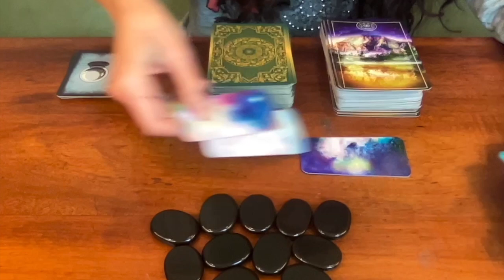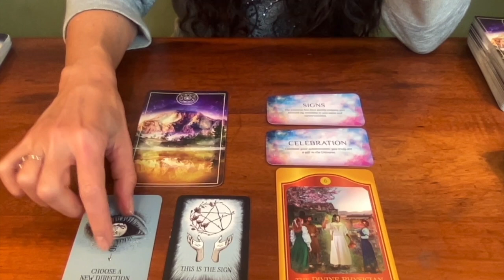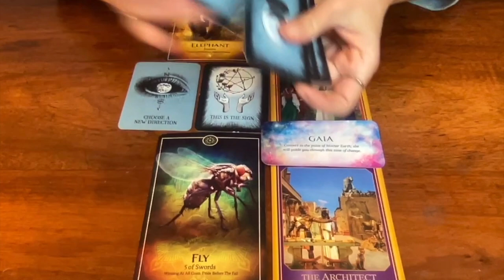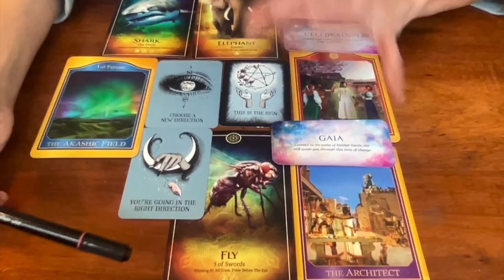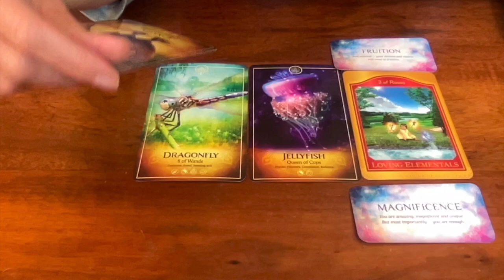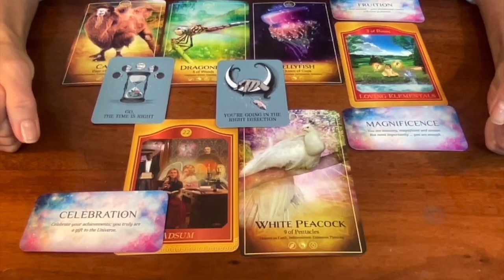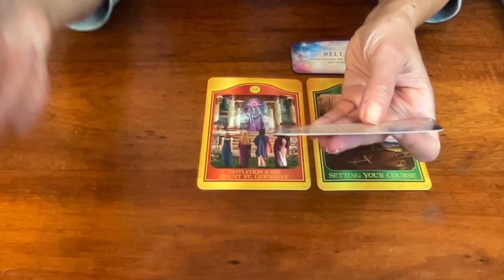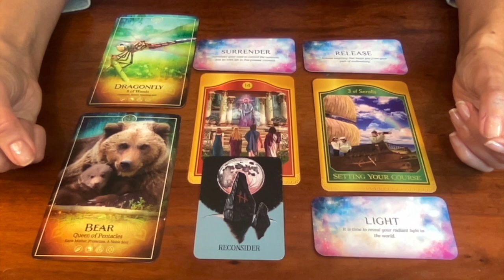🔥Messages from your Soul's MUSIC 🎼 Pick A Card 🔮 Mercury in Scorpio ♏️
COSMIC ALIGNMENT Energy Session for this Pick A Card 👉🏼🎵Your Soul’s Music⭐️ Cosmic  Alignment Energy Session 🦋 Mercury in Scorpio ♏️

⭐️ This PICK A CARD Reading is an Oracle Guidance connected to the teachings from Mercury transiting in the SCORPIO Zodiac Sign,  Oct 13- Nov 2, 2024⭐️

00:00:00 Pile & Zodiac Picking
00:05:38 Pile 1 {SIGNS}
00:29:19 Pile 2 {FRUITION}
00:45:56 Pile 3  {RELEASE}

🦋Recommended FREQUENCIES for each pile⭐️

🔥 THE ARK TAROT by Bernadette King
🔥 THE AKASHIC TAROT by Sharon Anne Klinger & Sandra Anne Taylor

AUDREY🎙